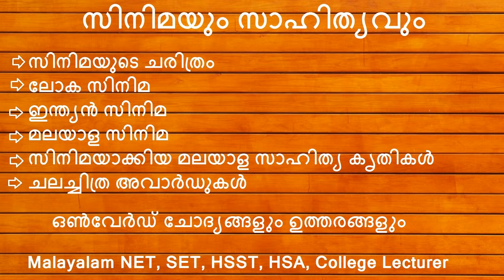Malayalam NET,SET, HSST, HSA, College Lecturer-സിനിമയും സാഹിത്യവും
സിനിമയും സാഹിത്യവും

സിനിമയുടെ ചരിത്രം
ലോക സിനിമ
ഇന്ത്യൻ സിനിമ
മലയാള സിനിമ
സിനിമയാക്കിയ മലയാള സാഹിത്യ കൃതികൾ
ചലച്ചിത്ര അവാർഡുകൾ